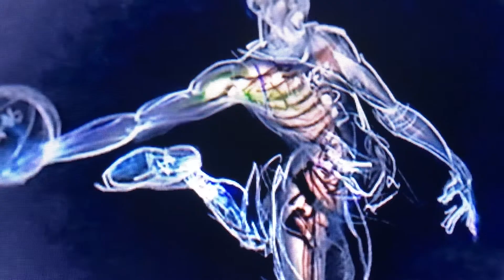LAKER GREATNESS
Kobe Bryant